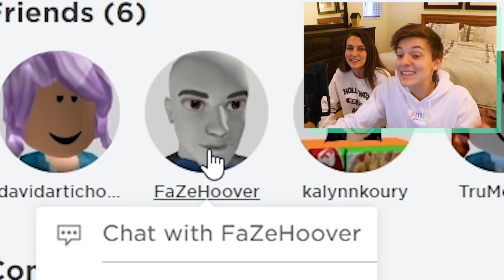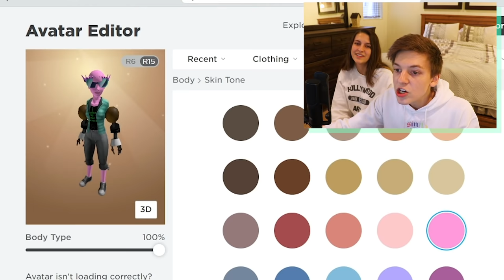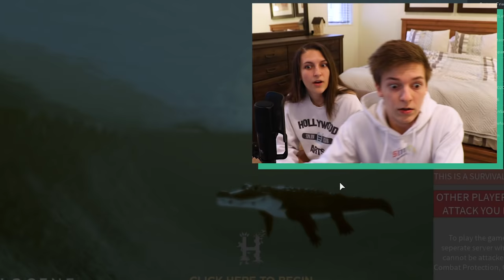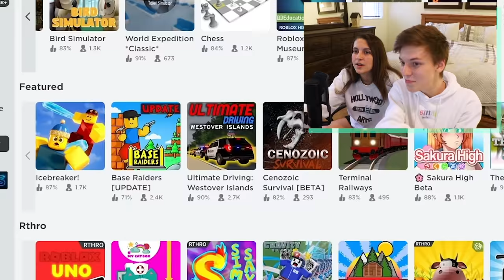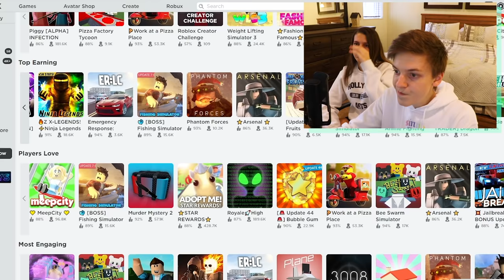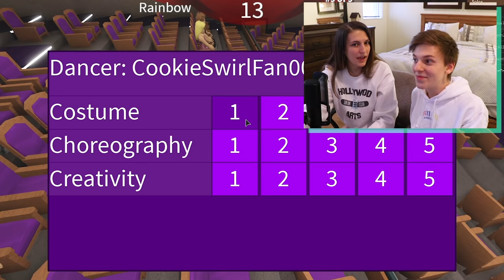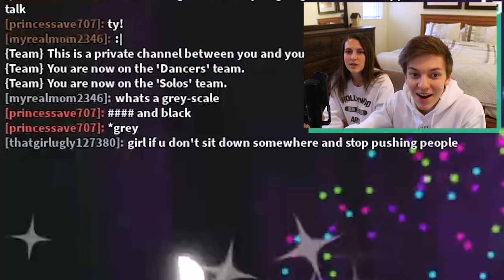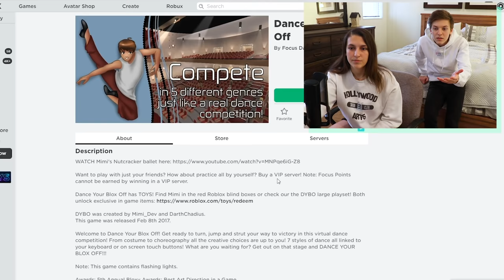We Dance For Our Boyfriend in Roblox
omg the box!!!